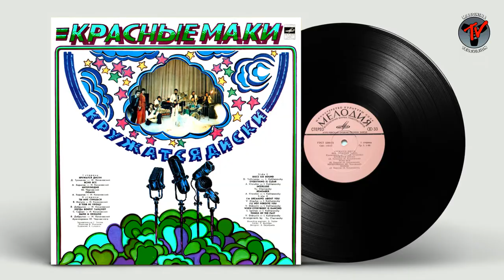Чернавский / Матецкий "Банановые Острова": как это было сделано.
Новый выпуск нашего видеоблога, посвященный изданию альбома "Банановые Острова".